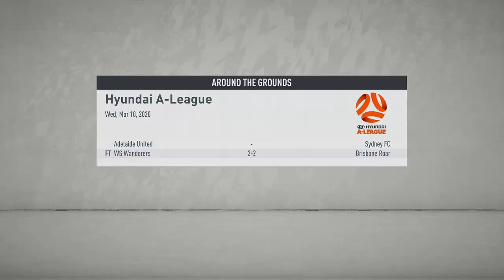Newcastle Jets Fifa 20 Career Mode S1 EP 15 Season finale